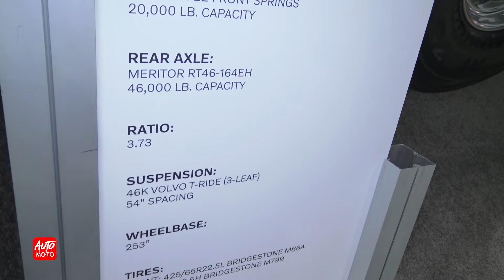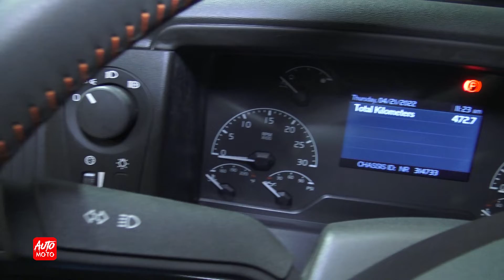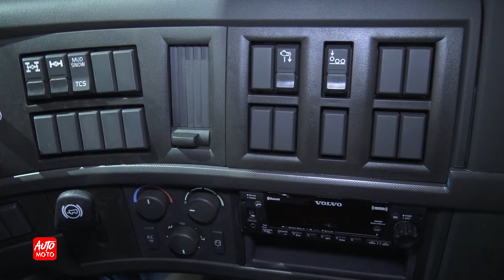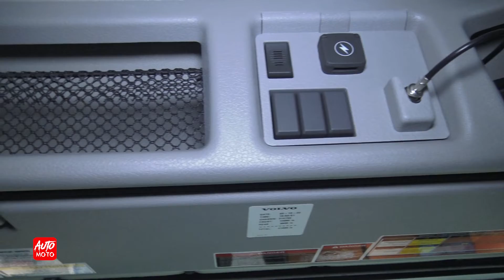2023 Volvo VHD 85B 300 - Exterior And Interior - Truck World 2022, Toronto